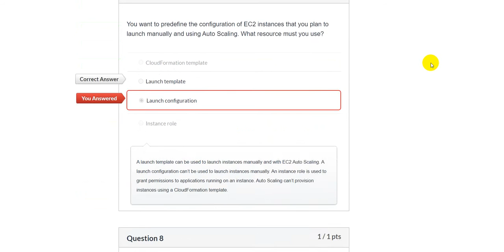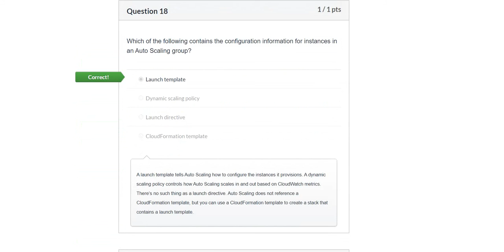Quiz4 Domain3 Technology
Cloud Practitioner